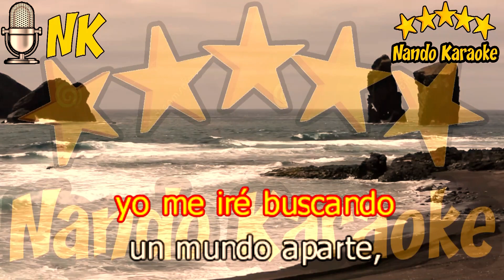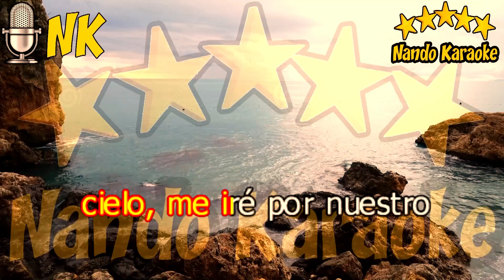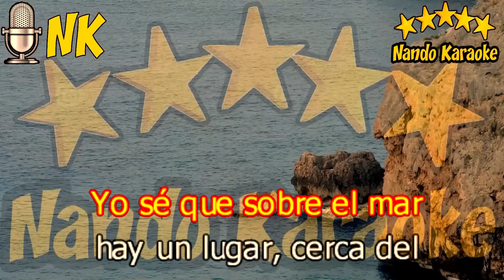UN PADRE NUESTRO EN LA PLAYA - Hugo Blanco Karaoke